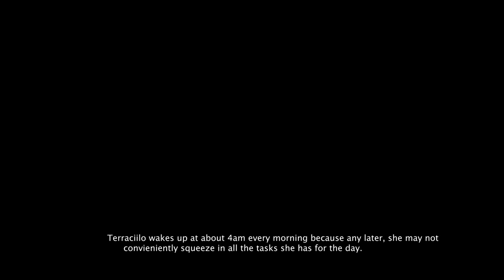Life At The Bay 2019 Documentary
This documentary takes a trip deep into Tarkwa Bay island, beyond the beaches and into the villages to tell the story of the women on the island.

It's a race for survival for the women at Tarkwa Bay. To feed, to live, to survive.

Cinematography: Nora Awolowo
Produced by: Kiki Mordi
Photography: Kiki Mordi & Folakay Studios
Drone Shots: Tobiloba Folakay
Edited by: Nora Awolowo